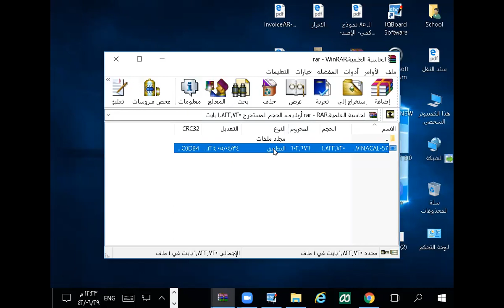تحويل الاحداثيات القطبية الى ديكارتية